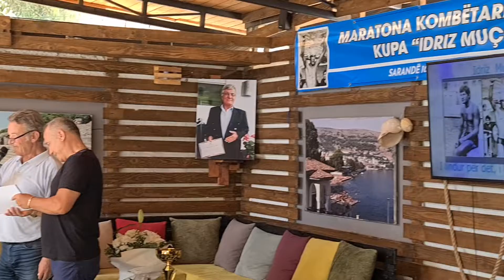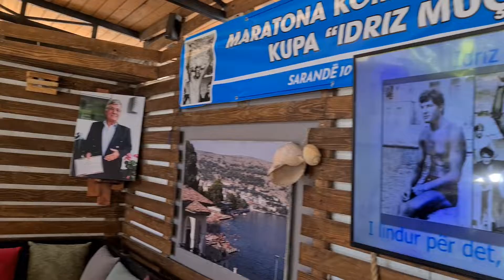NDEROHEN ISH KAMIONET E NOTIT SHQIPTAR